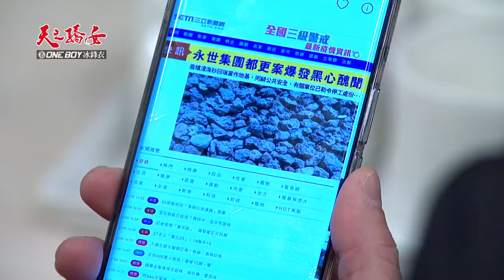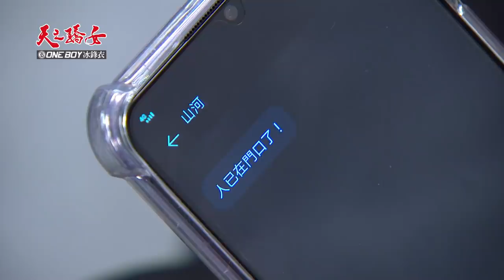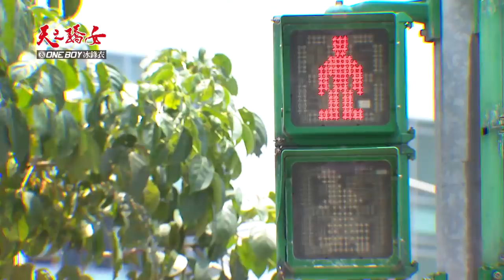天之驕女 第240集 Proud Of You EP240【全】｜【ONEBOY冰鋒衣】